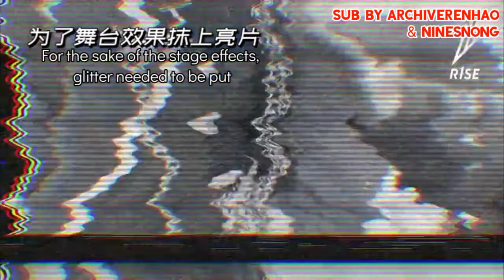2020/12/26 R1SE VLOG (Eng Sub) ©ArchiveRenhao & NinesNong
*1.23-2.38 minutes will be no sub because they're playing around*